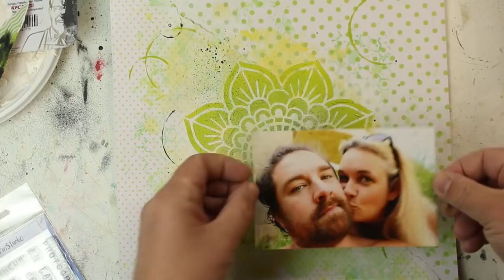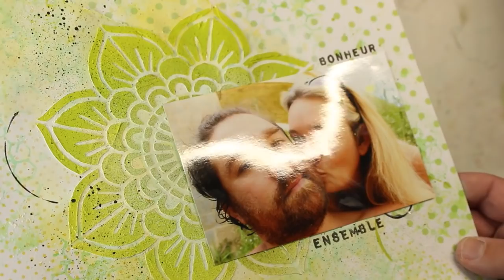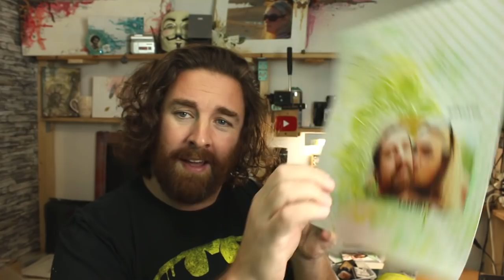RomainB / crea2moa - S04E14 - Page de Scrapbooking